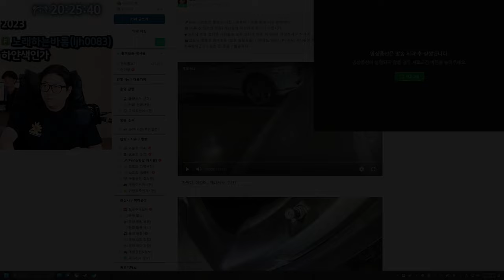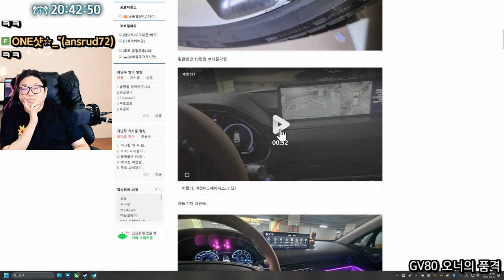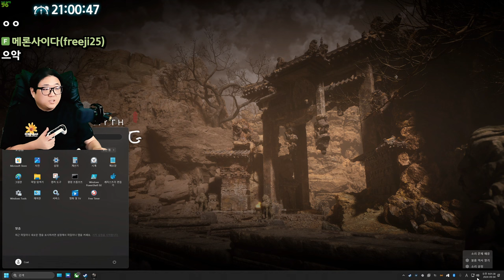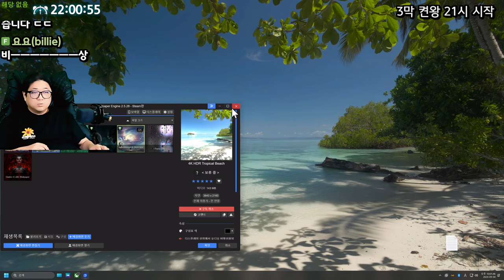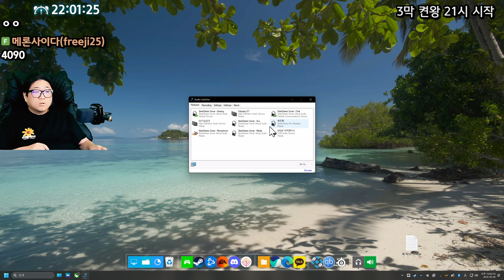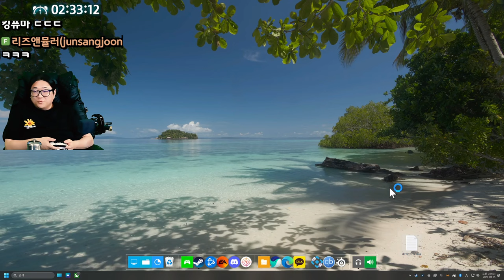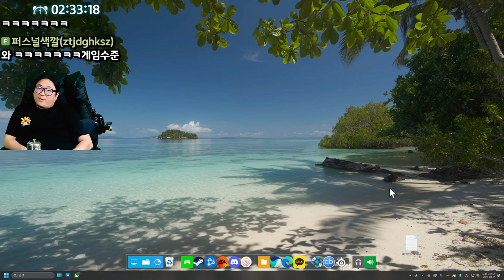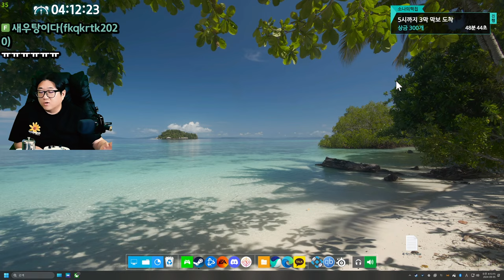38세 피지컬괴수의 검은신화오공 3막 켠왕 1부 (24.09.04)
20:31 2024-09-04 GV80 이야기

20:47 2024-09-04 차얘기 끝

0:00 방송시작
05:07 GV80 구매 자동차썰
37:38 새로산 마우스 바로 후회중
46:21 오공 3막 시작
01:05:30 첫 보스 적고마후 조우
01:07:20 1트만에 격파
01:25:20 보스 항금룡 조우
01:26:15 뭔가 잘못됨을 감지
01:30:30 항금룡 2트
01:32:35 항금룡 3트
01:36:20 방언터진 코트
01:42:05 팅김이슈
01:49:53 감옥 진행
01:56:58 더빙장인코트
02:13:30 보스 마귀장수 연안 조우
02:19:10 연안 2트
02:20:12 연안 3트
02:23:15 연안 4트 클리어
02:33:33 장실타임 랄프진행
02:38:25 프랭크 쉬림프버거 먹방
02:49:36 보스 마귀장수 묘음 조우
02:54:24 묘음 2트
02:50:02 묘음 3트
03:04:58 묘음 4트
03:07:23 묘음 5트
03:12:55 훈수는 시청자에게 일침
03:13:20 묘음 6트
03:16:54 묘음 7트
03:21:02 묘음 8트
03:22:30 묘음 9트
03:26:25 스킬트리 착곤으로 변경
03:31:05 묘음 10트
03:33:00 묘음 11트 클리어
03:40:55 설산맵 진행
03:49:40 또? 라면먹방
03:54:50 오공 다시 진행
04:06:55 또 만난 적고마후 1트 클리어
04:13:45 보스 항금성군 조우
04:16:12 항금성군 2트
04:17:45 항금성군 3트
04:18:39 항금성군 4트
04:20:30 항금성군 5트
04:22:43 아!!야빨!
04:23:35 항금성군 6트
04:26:13 항금성군 7트 아쉽게 실패
04:31:10 항금성군 8트
04:33:55 항금성군 9트
04:36:55 항금성군 10트
04:38:03 항금성군 11트 클리어
04:43:38 나쟈나?
04:51:15 보스 청배룡 조우
04:52:55 장실다녀올동안 랄프의 플레이
04:58 40 청배룡 2트
05:01:02 장비업글시간
05:08:50 청배룡 3트
05:11:45 청배룡 4트
05:14:00 청배룡 5트
05:15:10 청배룡 6트
05:16:12 청배룡 7트
05:19:28 아쉽게 사망해서 극대노
05:20:08 청배룡 8트
05:23:40 ★청배룡 9트
05:26:51 죽어!! 어어??? 뭐야!
05:27:30 쌈배타임
05:30:27 청배룡 10트
05:33:33 청배룡 11트 클리어
05:37:40 거북섬 파밍 진행
05:56:42 도롱뇽보스 조우 1트클
06:02:13 소고기 먹방
06:08:53 NPC마을 퀘스트 진행
06:19:35 인호한테 참교육 당하는중
06:26:50 보스 무량박쥐 조우 1트클
06:33:15 메인스토리 진행
06:48:20 보스 불백 조우
06:50:30 불백 2트
06:52:50 불백 3트 도주
07:01:47 찐 불백 조우
07:05:03 찐 불백 2트
07:09:41 찐 불백 3트
07:11:20 찐 불백 4트 실패
07:15:56 찐 불백 5트 클리어
07:21:20 두꺼비
07:34:50 스님 불능

[음원출처]